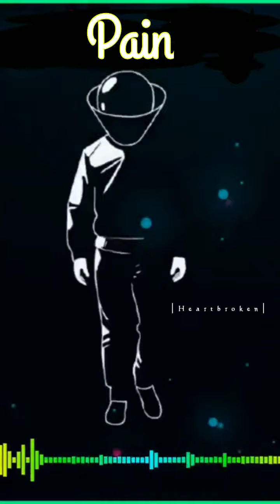Neethan Neethan BGM | Mugen bgm